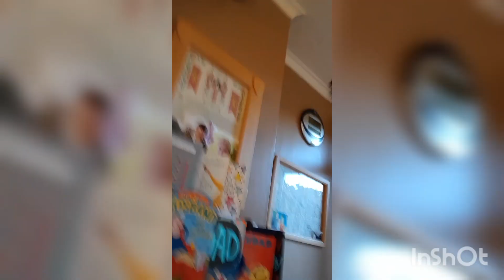STAR WARS BATTLE: BAMBENOS .try not to laugh LEBRON JAMES